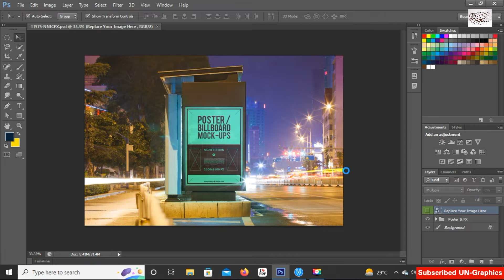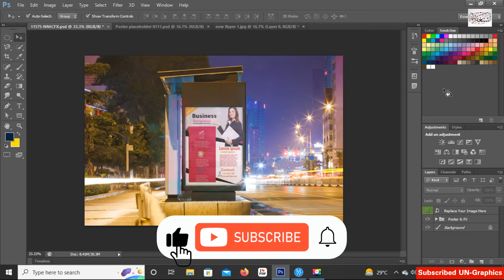How to make road poster in photoshop CS6/Learn Graphic tutorials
Hi Guys!
We learn in this video .How to make 3D Building Mockup.
I hope today’s tutorial about 3D Mockup design in adobe illustrator will really help you out
This Channel is aimed to students who wish to develop their skills with adobe illustrator. I hope you enjoy my video, So let's start now and stay with us.

Regards By: Umer Omi UN-Graphics